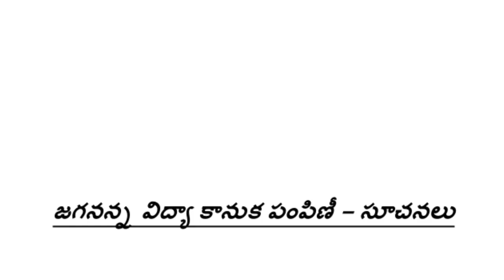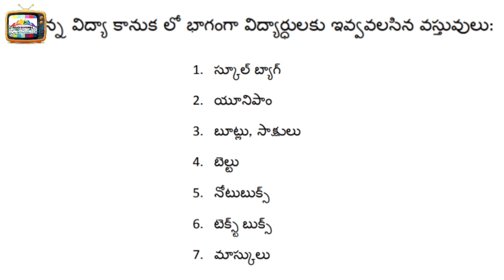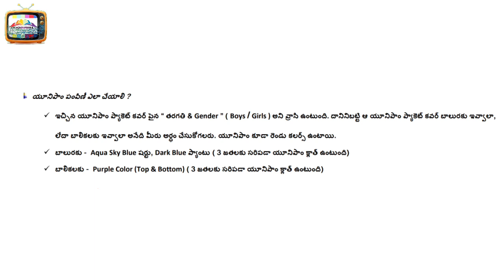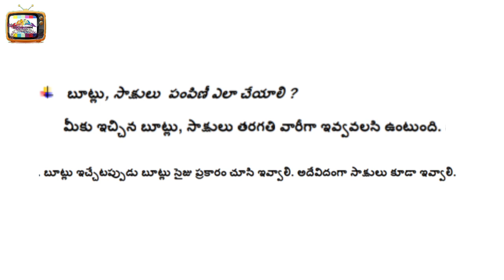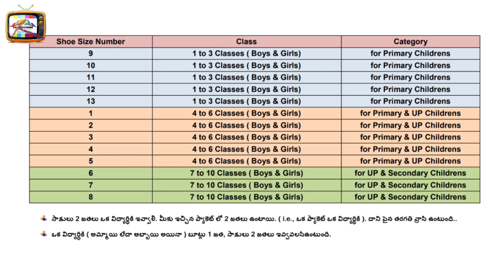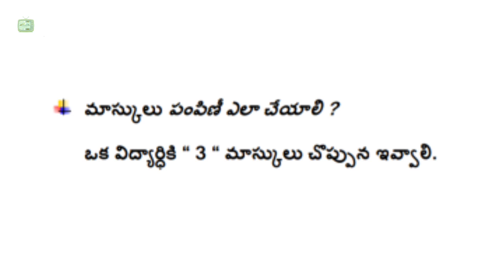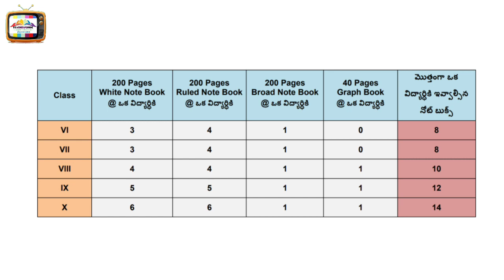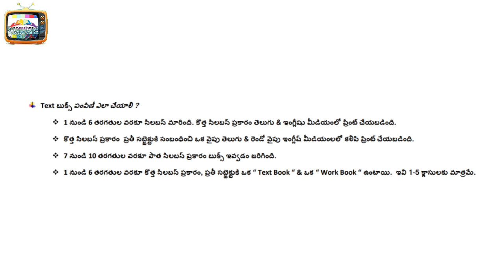జగనన్న విద్యా కానుక పంపిణీ ముఖ్య సూచనలు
Important instructions for Jagananna Vidya Kanuka

🔊 *FLASH JVK APP RELEASED*

🔅 *JVK APP DIRECT LINK FOR DOWNLOADING IN VIDEO DESCRIPTION PART.*

📦 *జగనన్న విద్యా కానుక ఏప్ దేనిలో సపోర్ట్ చేస్తుంది, ఏప్ ను ఏవిధంగా install చేయాలి, ఏప్ లో గల icons గురించి, ఏ ఐకాన్ ఎలా పనిచేస్తుంది, jvk ఇచ్చిన తరువాత ఎలా బయోమెట్రిక్ ఆథంటికేషన్ చేయాలి, బుక్స్ ఇచ్చిన తరువాత మరల బయోమెట్రిక్ ఎలా వేయాలి, ఏవిధంగా డాటాను submit చేయాలి, ఇలా JVK APP గురించి point to point వివరణ గురించి క్రింద లింక్ ను క్లిక్ చేయండి.*

👉 *అందరికీ షేర్ చేయండి.*